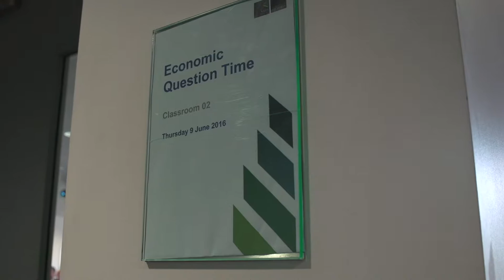Oxfordshire Economic Question Time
This event, hosted by accountant Shaw Gibbs, law firm Withy King and HSBC at Saïd Business School in June 2016, attracted over 100 of the region's business leaders and shapers.   We interviewed participants about their views on the regional economy.

Oxford Digital Media is a video production, filming and internet video company based in the centre of Oxford, making video and audio productions for broadcasters, publishers, global brands and SMEs.